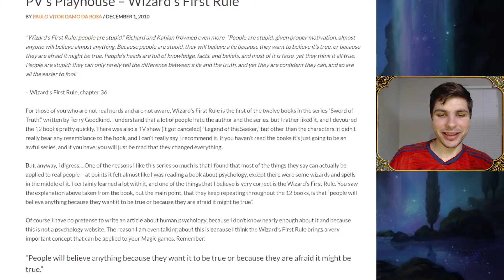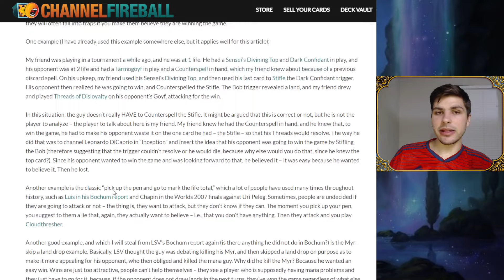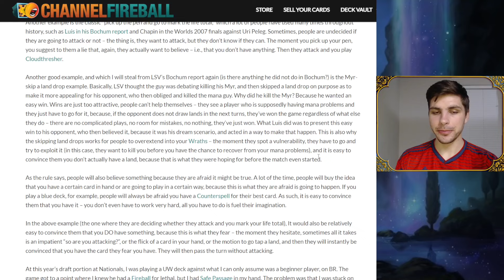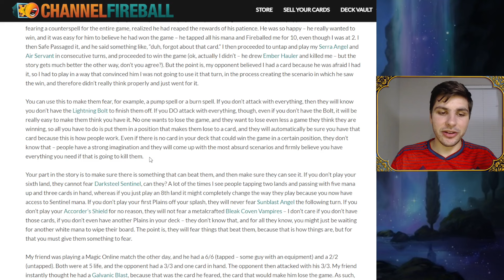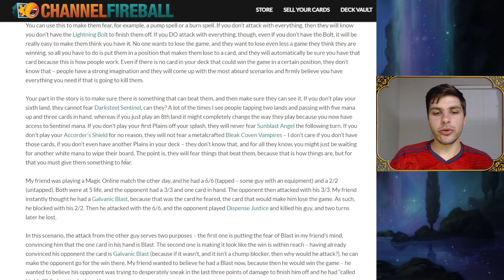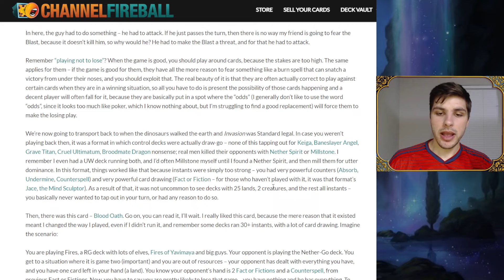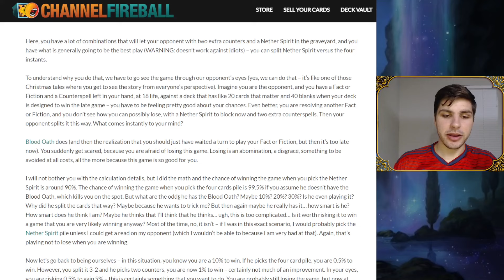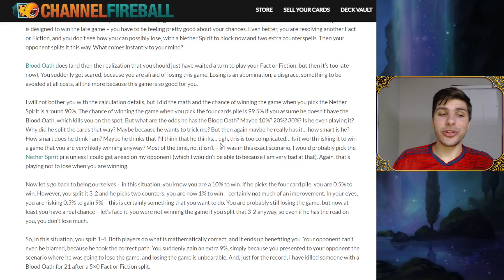How to OUTPLAY Good MTG Players!!! Paulo Vitor's, "Wizard's First Rule" Breakdown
In this video I breakdown Paulo Vitor Damo da Rosa's incredible article, "Wizard's First Rule." This Magic: the Gathering article is all about getting your opponents to make the plays you want them to, which is amazingly powerful when you can pull it off! If you want to improve your bluffing skills, this is the information you need! The article was written nearly 14 years ago, all the way back in 2010, so I wanted to give it some exposure for a newer audience and explain some of the references that may be difficult for newer players to grasp.

Check out this video if you want to see Frank Karsten pull off the Blood Oath play discussed in the article I love this video and highly recommend it!

Feel free to discuss any element of the video in the Comments and I will gladly respond with my thoughts or answers!

If you are enjoying my videos and looking for a way to give back, consider becoming a Patron For just a couple bucks a month you help the channel thrive and gain access to some exclusive rewards!

To watch me play live and get your questions answered in real time, check out my Twitch stream Be sure to hit the Follow button so you’ll know when I go live!

From T-Shirts to Mugs there’s plenty of cool NicolaiBolas themed stuff available!

To discuss all things Magic be sure to join the NicolaiBolas Community Discord server